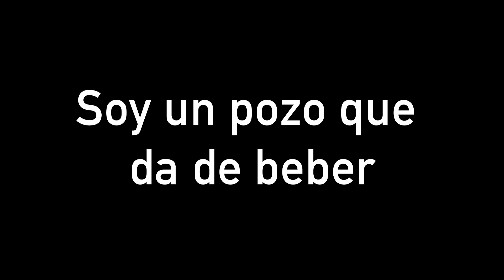Tercera reflexión RA 2020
Tercera reflexión teóloga María José Schultz para RA 2020